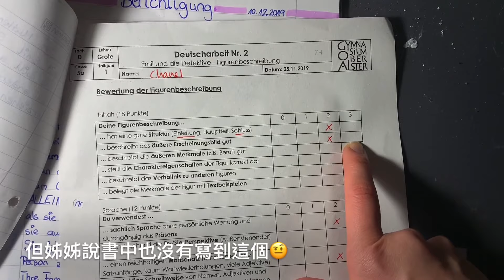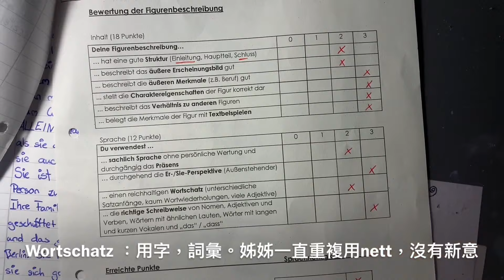德國中學生月考時竟然可以這樣！丨德文科月考考什麼？丨如何評分？丨一個台灣中學老師的感想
德國中學生月考時竟然可以帶糖果去吃！先寫好的同學還可以戴耳機聽音樂！老媽與姊姊檢討一下上中學後的第一次德文科月考考卷。曾擔任台灣知名中學老師多年的老媽，最後分享一下自己的感想。